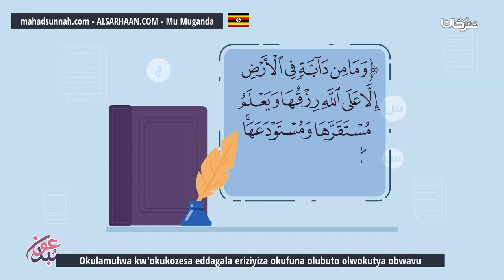Okulamulwa kw'okukozesa eddagala eriziyiza okufuna olubuto olwokutya obwavu حكم منع الحمل بسبب قلة